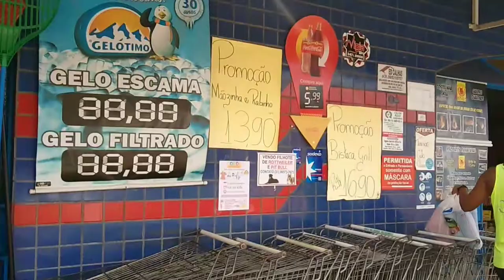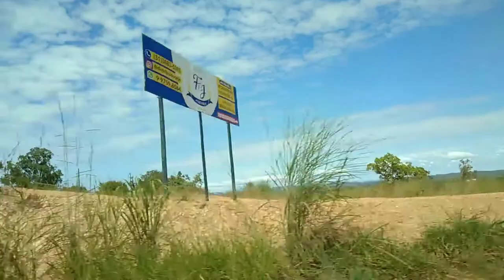Noite no Sítio, visitando cidade de São José de Almeida, Jaboticatubas Minas Gerais